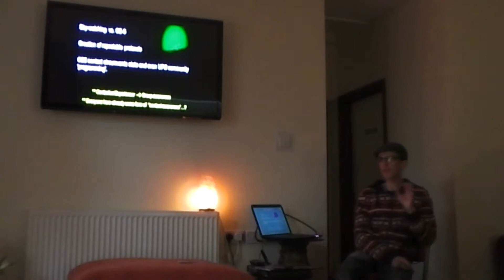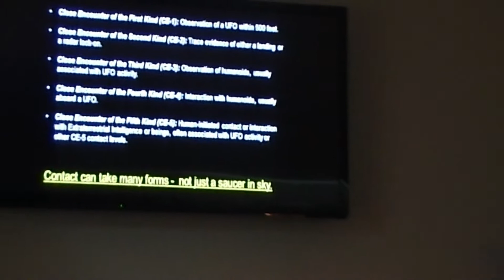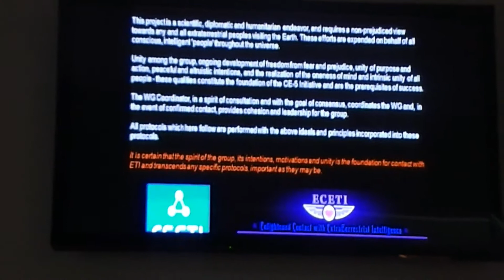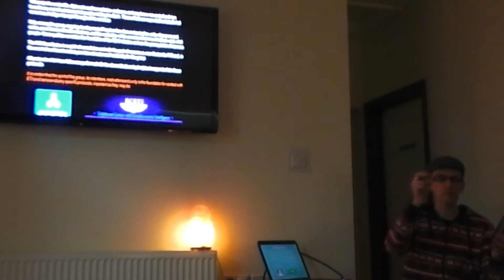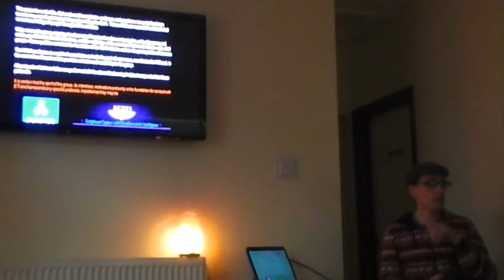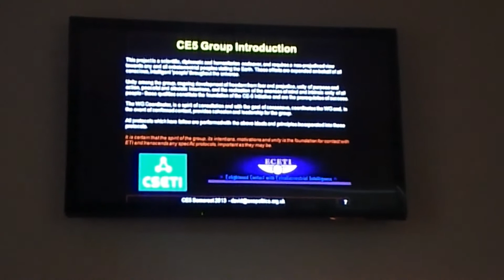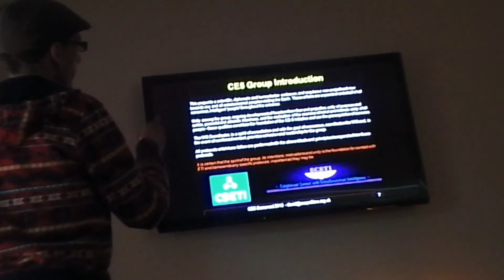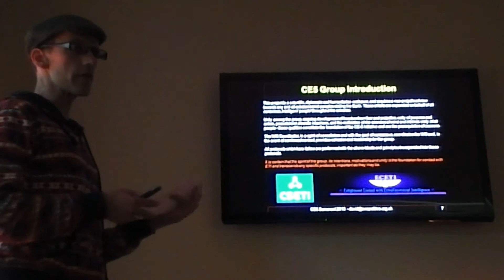C.E.5 - Trial Event - Intro Presentation - (Skywatch) David Griffin - part 2